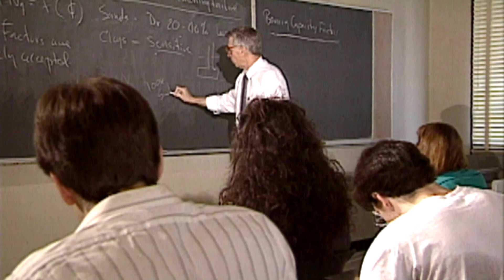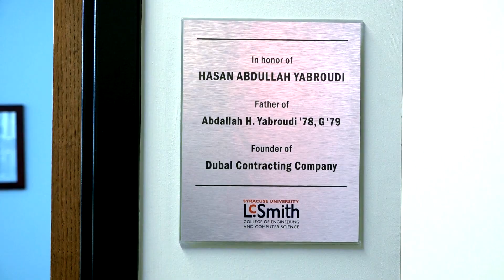Abdallah Yabroudi ’78, G’79 - A Global Engineering and Business Leader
Abdullah Yabroudi is a member of the American Society of Civil Engineers and the CEO of Dubai Contracting Company (DCC), where he also served as a site engineer, a project manager, and deputy managing partner. He earned a bachelor’s degree in civil engineering, cum laude, from the College of Engineering and Computer Science (ECS) in 1978, and a master’s degree in industrial engineering and operations research from ECS in 1979.

Led by Yabroudi’s attention to detail, commitment, and quality, DCC has become one of the most respected mid-sized general contractors in the United Arab Emirates (UAE) region.

A Syracuse University Trustee, Yabroudi has initiated multiple charitable activities and endowment funds, including the Yabroudi Professorship Endowed Fund and the Yabroudi Endowed Scholarship. In addition, Yabroudi established the James A. Mandel and Samuel P. Clemence Internship Program, which receives Syracuse University civil engineering juniors annually for training at DCC’s operations in Dubai.